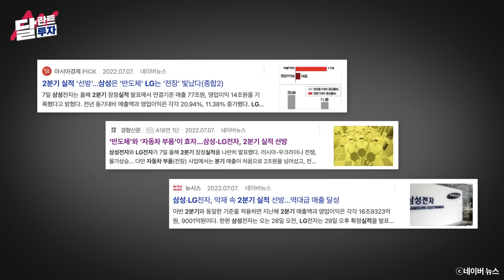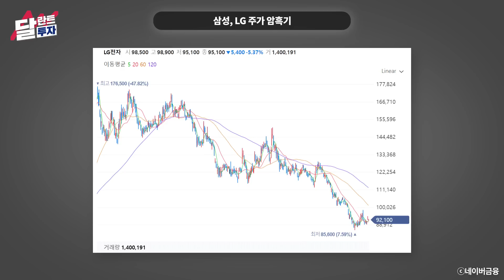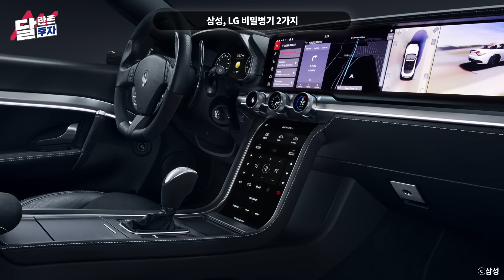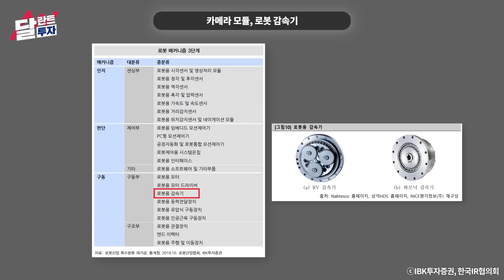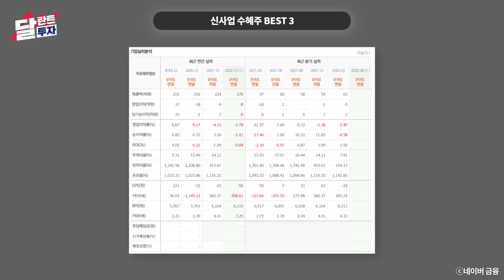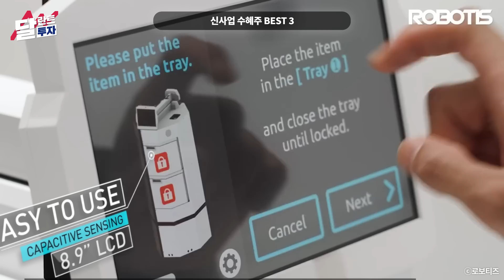삼성, LG 실적 위기 극복할 신사업과 수혜주 BEST 3